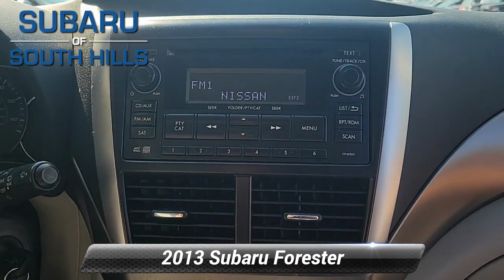Used 2013 Subaru Forester 2.5X Premium, McMurray, PA DH423995AA